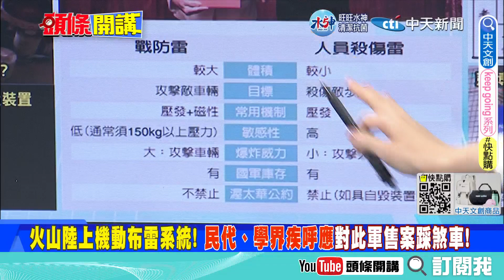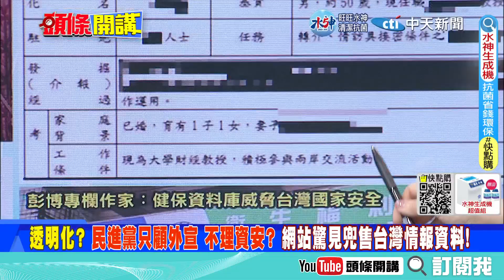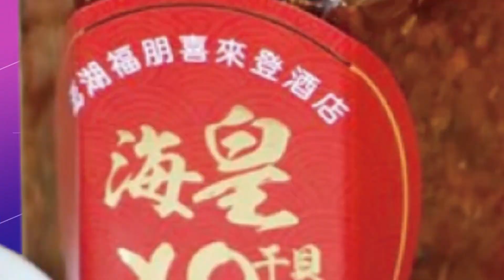【頭條開講21完整版】倚美抗中又來了！歐美挺台 挺自由 挺民主都是騙局！民進黨燒錢換支持 外銷轉內宣！ 20230116@頭條開講HeadlinesTalk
#請鎖定《頭條開講》YouTube頻道/每週一至週五20:00-22:00